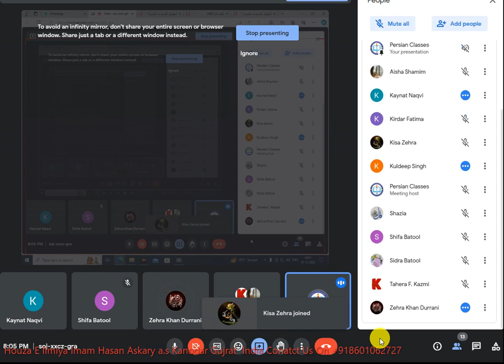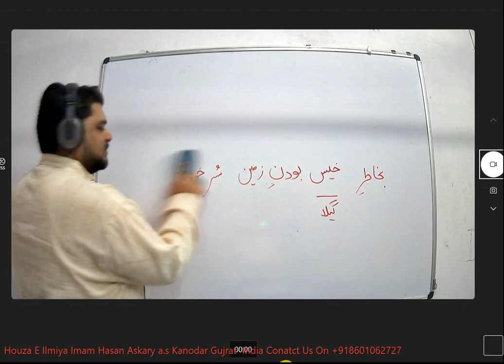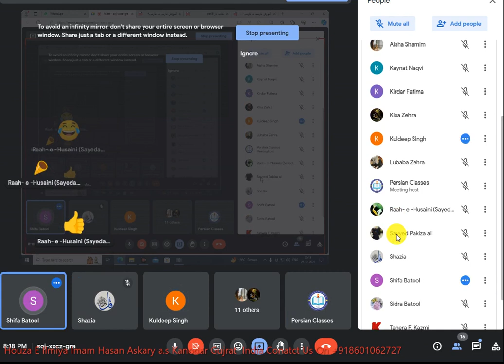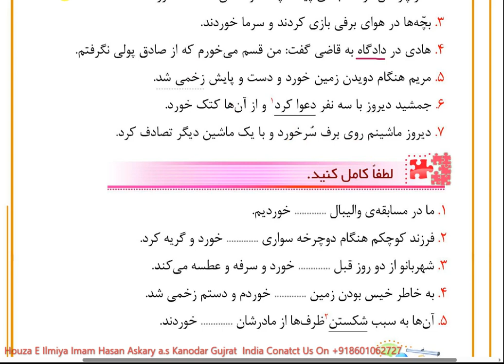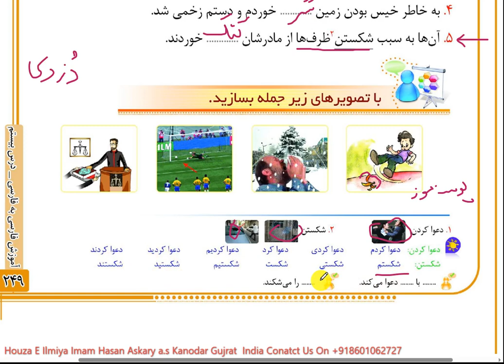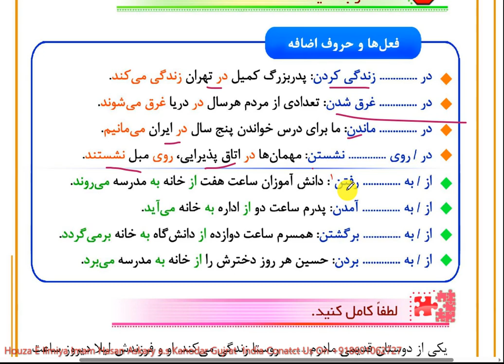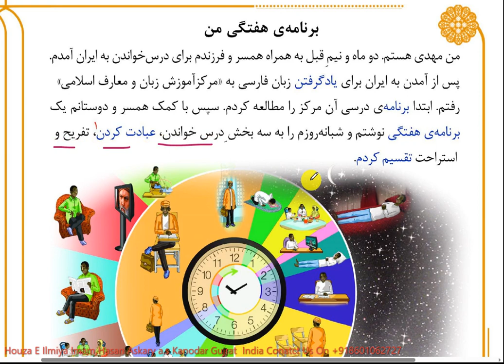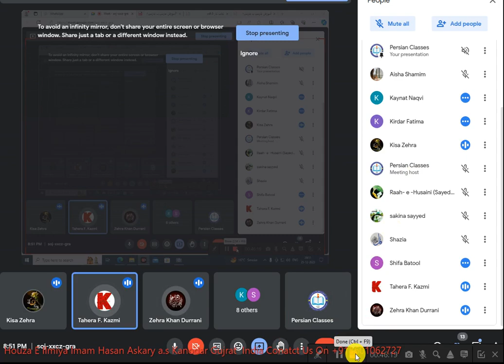Farsi learn Farsi Book-2 Dars:20 PRACTICE Date:25 Dec 2023#qadar#persian#speaking#فارسی#آموزش